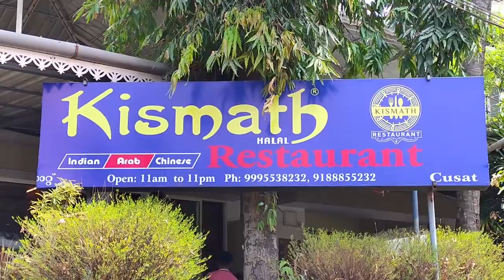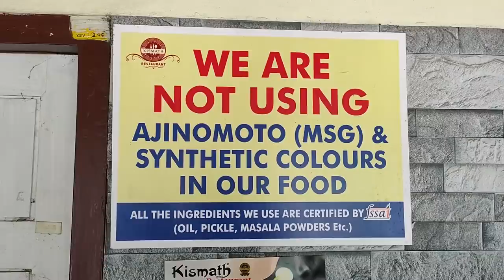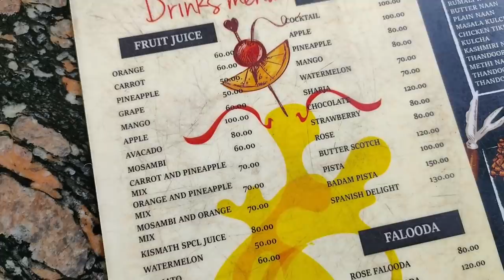Biryani with Unlimited Rice near CUSAT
Kismath Restaurant

32 University Road, CUSAT Junction, WARD NO24 Near CUSAT Main Gate South Kalamassery CUSAT P.O, Kochi, Kerala 682022